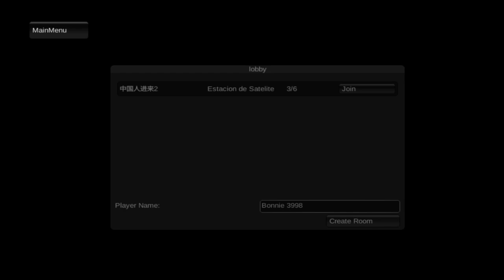Slendytubbies 2 Gameplay Multiplayer/Singleplayer (W/Braden Blowers)